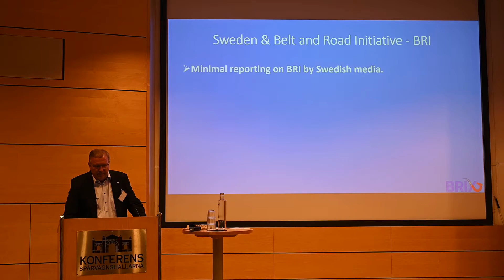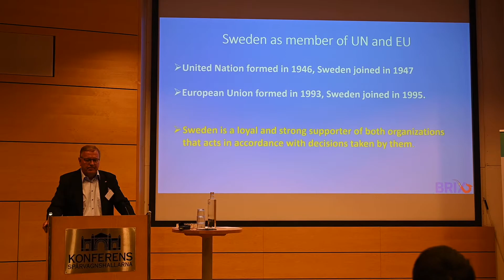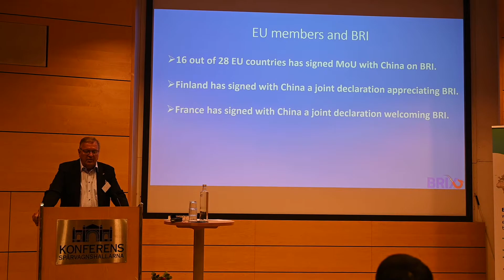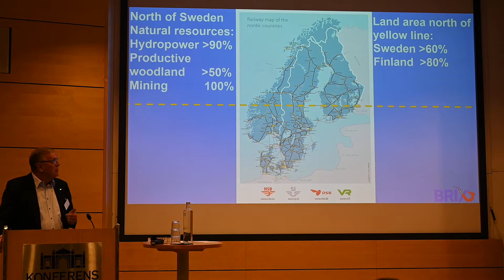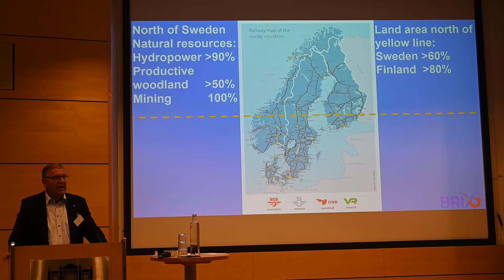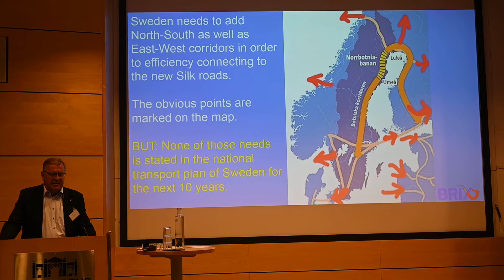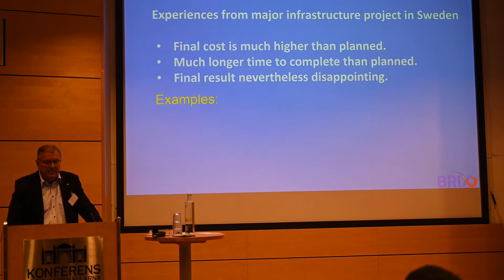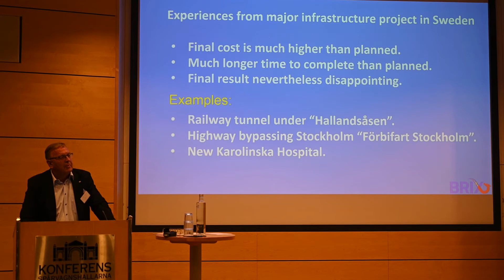Lars Aspling speech at the BRIX Seminar “The New Africa Emerging” in Stockholm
BRIX member and private consultant, Mr. Lars Aspling, explained in his presentation at the Belt and Road Institute in Sweden (BRIX) seminar that now 16 of 28 EU countries have already signed agreements (MOU) with China to cooperate with the BRI. This shows that such an agreement, or even a mere positive opinion on BRI, as France and Finland have expressed, need not necessarily to divide the EU. Although the Swedish government, with its proposal for a new China strategy, adheres to EU policy, there are, thus, no legal issues that hinder Sweden from joining the BRI. But only a lack of political will stands in the way, he stated. Aspling gave a tour of the necessary investments that need to be made in northern Europe, Scandinavia and Sweden to be able to rise to the levels of productivity necessary in the new BRI era.

Aspling seized the opportunity to announce that a new report that BRIX has just published about what BRI on the importance of Sweden’s cooperation with the BRI can now be downloaded from the BRIX website.